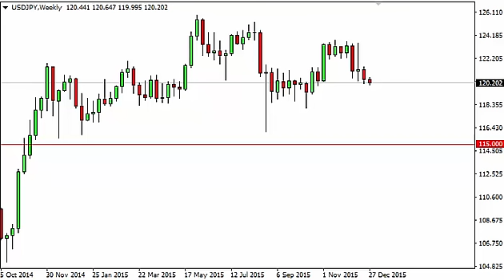USD/JPY Forecast for the week of January 4 2016, Technical Analysis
- January 4 2016 currency weekly technical analysis for the USD/JPY pair.Find more information about Forex News Technical Analysis Forex Fundamental Analysis and Forex Brokers on FX Empire